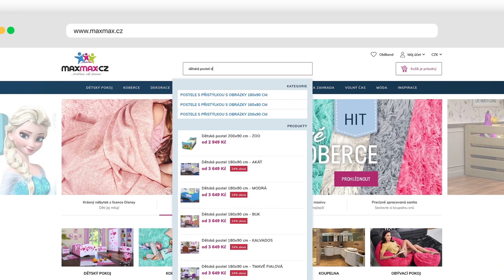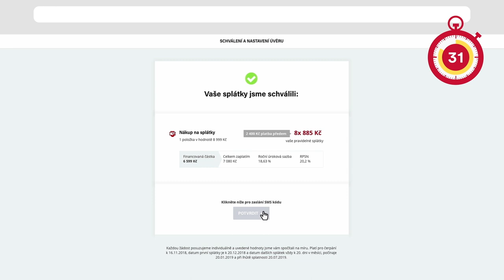Zepter výhodně - na splátky Home Credit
Pozrite si toto video a dozviete sa, ako môžete ľahko za pár minút získať splátkový úver

Všetko môžete vybaviť online
Nemusíte nikam chodiť ani telefonovať, stačí pri platbe vybrať možnosť splátky bez navýšenia.

Nezaplatíte ani cent navyše
Môžete si zvoliť splátky bez navýšenia počas 10 mesiacov. Pri dnešnej objednávke neplatíte nič a začnete platiť neskôr.

Okamžité schválenie
Ihneď po vyplnení žiadosti sa dozviete o schválení úveru a hneď potom vám vybraný tovar odošleme.

Nepotrebujete doklad o príjme
Na schválenie potrebujete len svoj preukaz totožnosti a údaje o zamestnávateľovi.

Zadávate len minimum osobných údajov
Celý proces je maximálne jednoduchý, pretože Home Credit od vás vyžaduje len poskytnutie nevyhnutne potrebných informácií na schválenie.

Máte len jednu nízku mesačnú platbu
Počas celej doby splatnosti úveru máte len jednu nízku mesačnú splátku bez komplikácií.

STAČIA LEN 4 JEDNODUCHÉ KROKY

Vyberiete si Zepter tovar, formu dopravy a pri výbere platby v pokladni zvolíte „Home Credit splátka bez navýšenia“

2. Žiadosť o úver
Po dokončení objednávky budete presmerovaní na formulár Home Credit, kde budete potrebovať OP a kontaktné údaje vášho zamestnávateľa

3. Schválenie
Po vyplnení a odoslaní žiadosti budete okamžite informovaní o výsledku posúdenia a schválenia úveru

4. Podpis cez SMS
Podpísanie zmluvy je on-line podpis pomocou SMS kódu, ktorý vám zašleme na váš mobilný telefón

NEJČASTĚJŠÍ DOTAZY

Od koho si budem požičiavať?
Od spoločnosti Home Credit, ktorá má dlhoročnú tradíciu v poskytovaní spotrebiteľských úverov v mnohých európskych krajinách.

Ako produkt funguje?
V e-shope si vyberiete tovar, ako spôsob platby zvolíte splátky Home Credit, vyplníte jednoduchý formulár žiadosti o úver, vložíte/vyfotografujete svoj občiansky preukaz a okamžite dostanete rozhodnutie o úvere. Zmluvu podpíšete prostredníctvom kódu SMS, ktorý vám bude zaslaný na mobilný telefón. E-shop vám potom pošle vybraný tovar.

Kde a ako budem splácať?
Pravidelné mesačné splátky budete platiť na účet Home Credit s variabilným symbolom, ktorým je číslo vašej zmluvy.

Kedy budem mať prvú platbu?
Dátum prvej splátky je zvyčajne 15. deň mesiaca nasledujúceho po uzavretí zmluvy.

Môžem poslať vyššiu splátku alebo zaplatiť skôr?
Áno, vždy môžete poslať vyššiu platbu, ako je platba uvedená v zmluve alebo na mesačnom výpise z účtu, kde je uvedená aj aktuálna dlžná suma.

Platím za poskytnutie a vedenie úverového účtu?
Za vedenie úverového účtu ani za poskytnutie úveru sa neplatia žiadne poplatky.

Kto môže požiadať o splátkový úver Home Credit?
Občan Slovenskej republiky, fyzická osoba staršia ako 18 rokov s trvalým zdrojom príjmu.